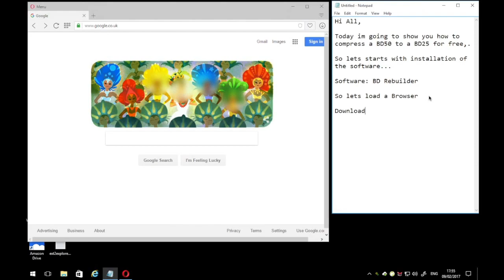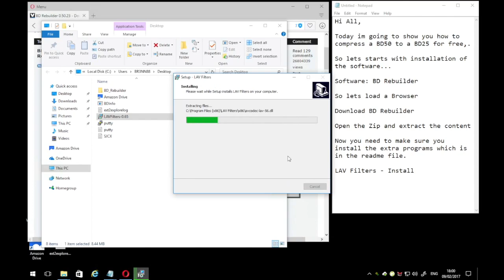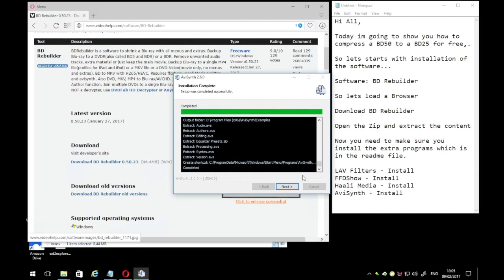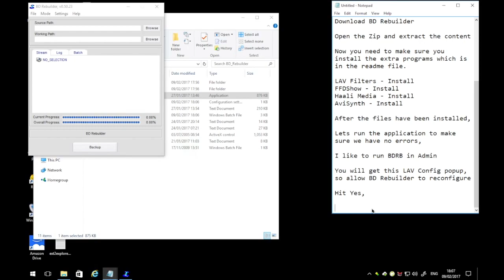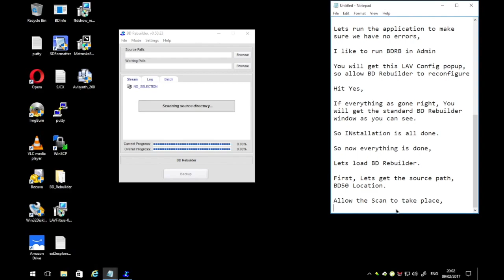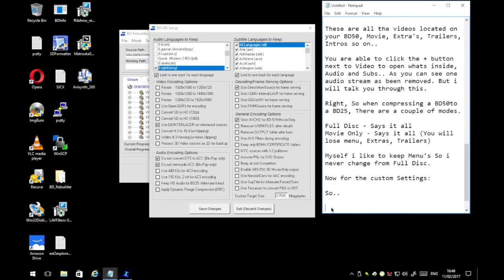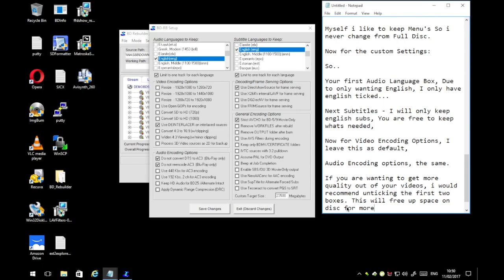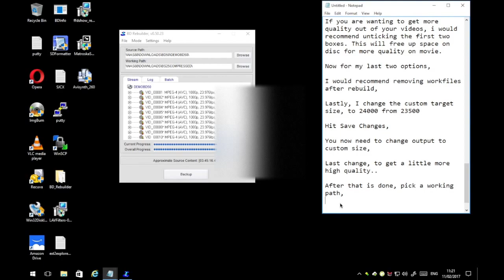BD50 to BD25 Guide to BD Rebuilder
Hi All,

Today I'm going to show you how to compress a BD50 to a BD25 for free using BD ReBuilder

*Ripping BD50 (Removing Region Free)
*Compressing 3D BD50 to BD25 keeping 3D Working
Etc

Usenet Discount For Life View my About Page